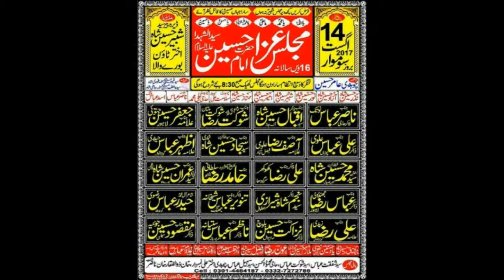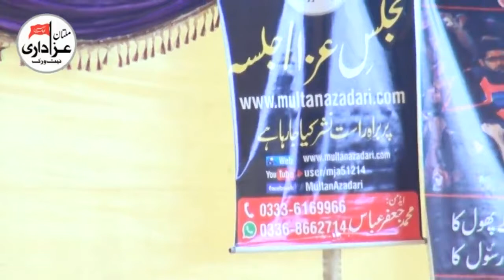Zakir | Majlis e Aza 14 Aug 2017 | Dera Peer Syed Shabeer Hussain Shah